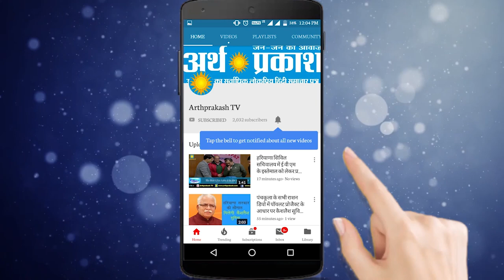कश्मीर मे यूरोप के सांसदों का स्वागत, देश के नेताओं पर लगाया प्रतिबंध : गुलाम नबी आज़ाद